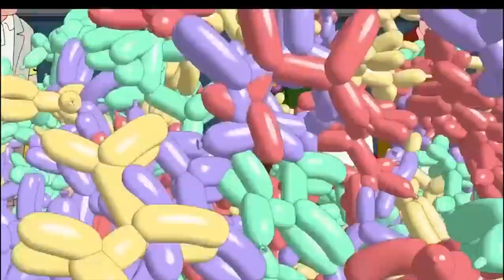Family Guy - Brian Enters Dog Show